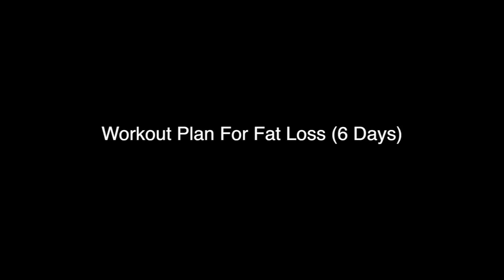AB EXERCISES WON'T WORK! | How To Lose Belly Fat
Supplements That I Take ♥